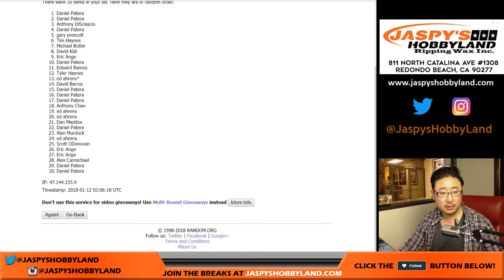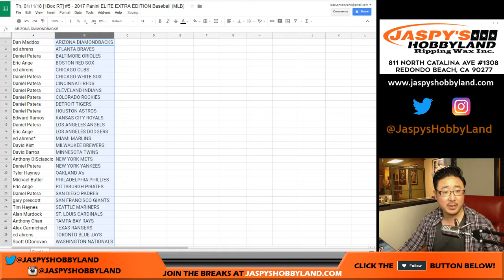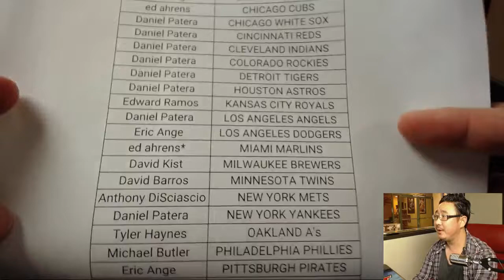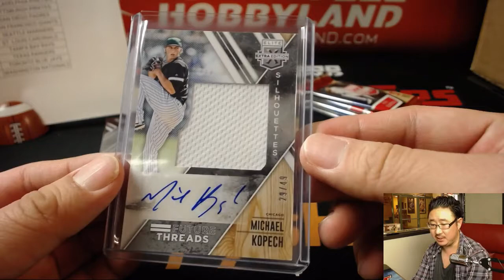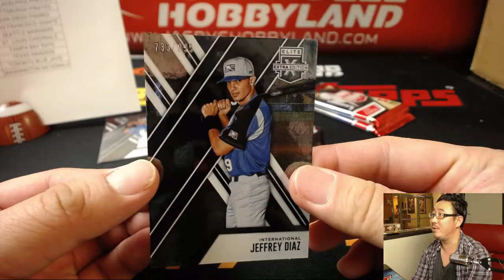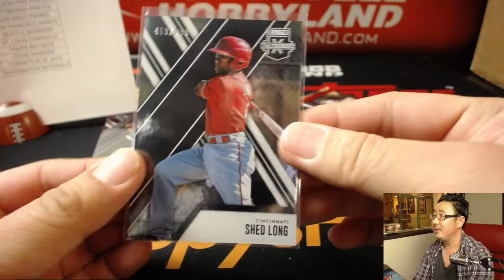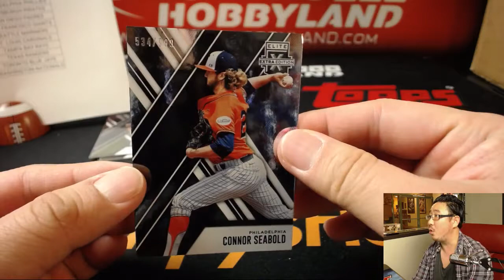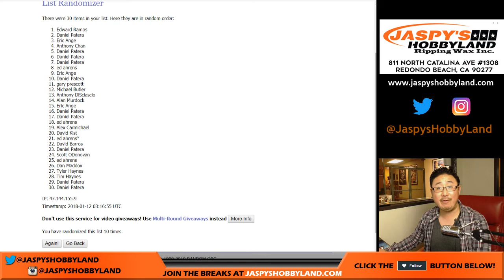Th, 01/11/18 [1Box RT] #5 - 2017 Panini ELITE EXTRA EDITION Baseball (MLB)